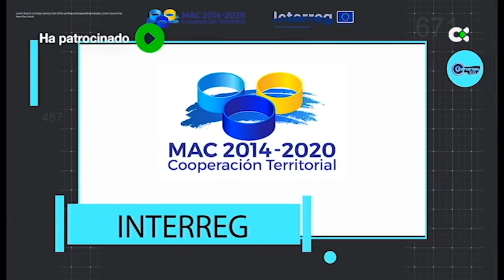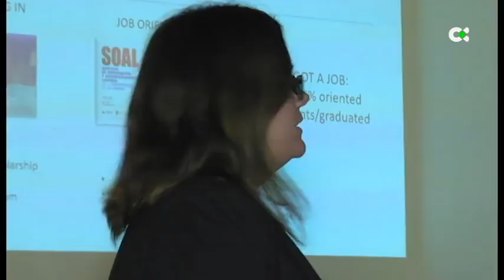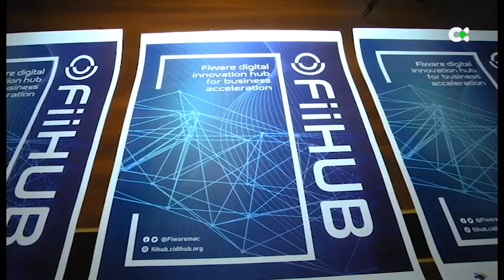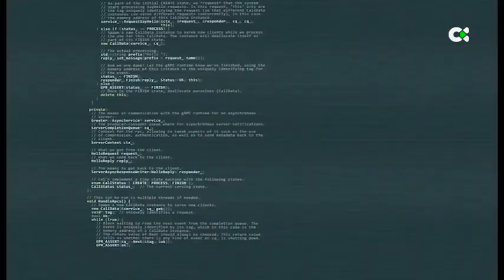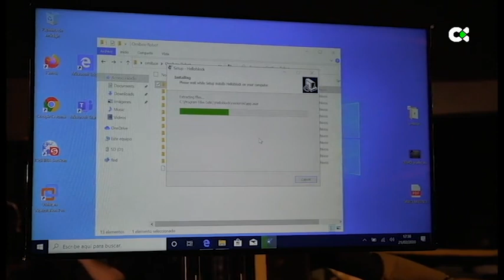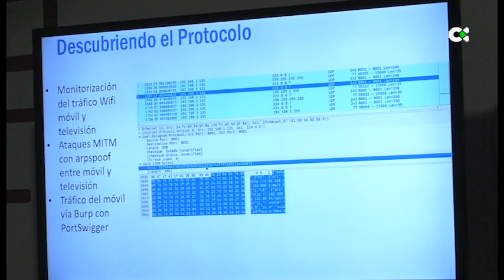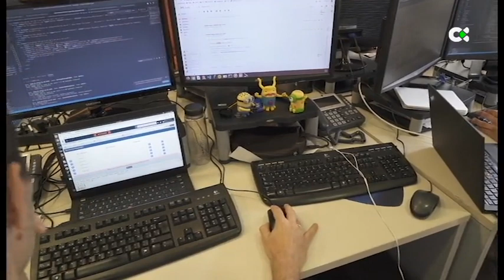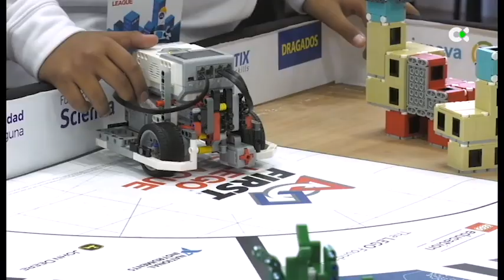Canarias 2.0 | ep.18 - 29/02/20